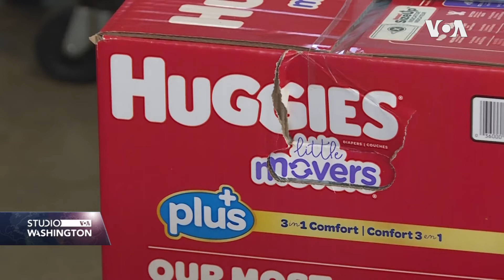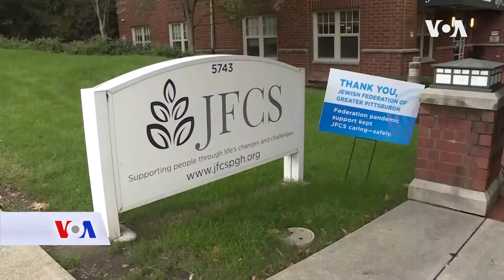SAD: Smještanje Afganistanaca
Hiljade Afganistanskih porodica smješta se za život u SAD.